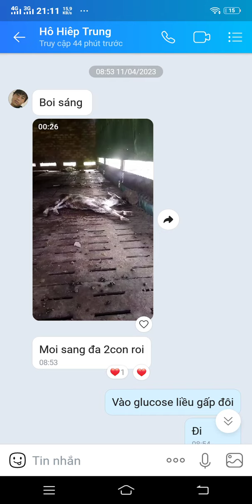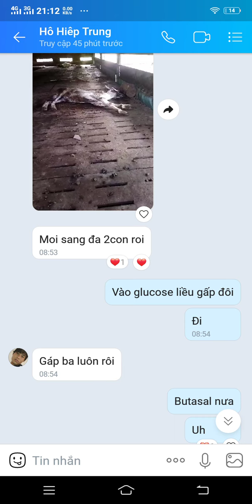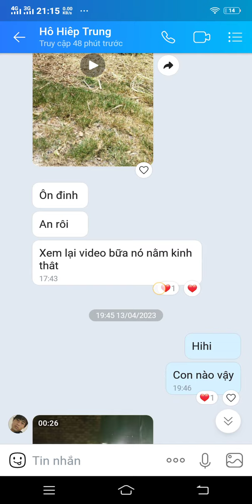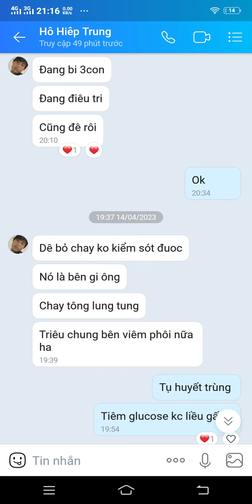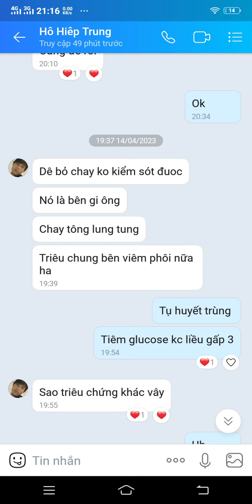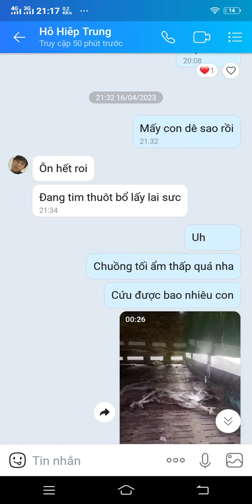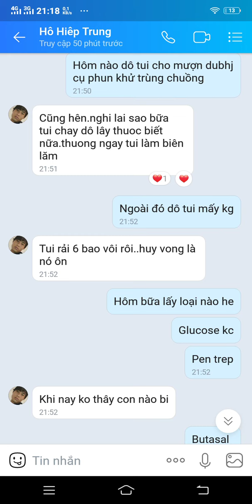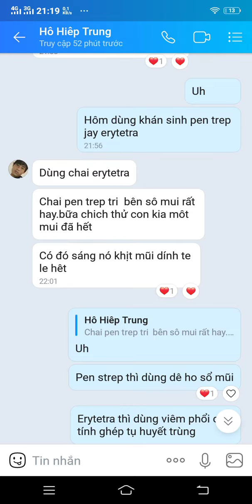Dê185: DÊ CO GIẬT SẮP RA ĐI. REVIEW PHÁC ĐỒ VÀ KẾT QUẢ ĐIỀU TRỊ